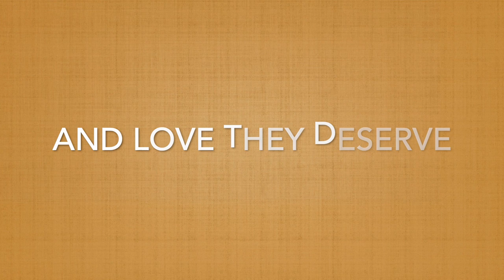FSFH Girls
New reservation dates 6th & 13th July!
Collection points across the U.K.
to read more about what we do and to reserve yourself some lovely feathery friends, they make great pets!